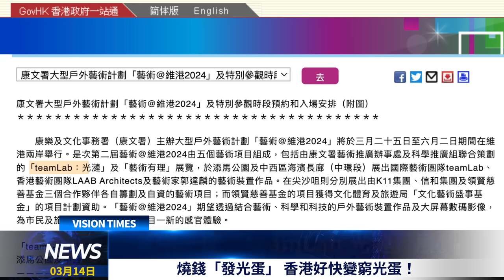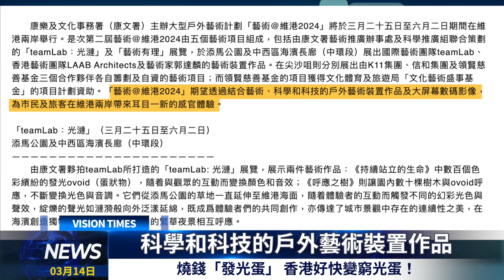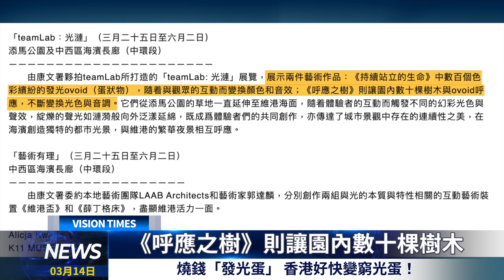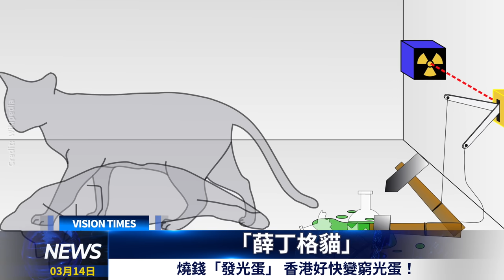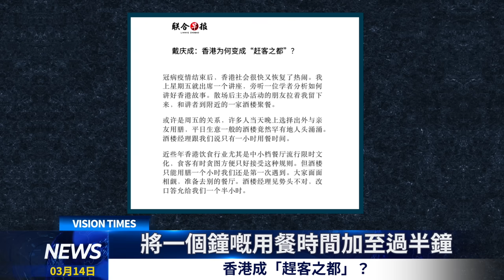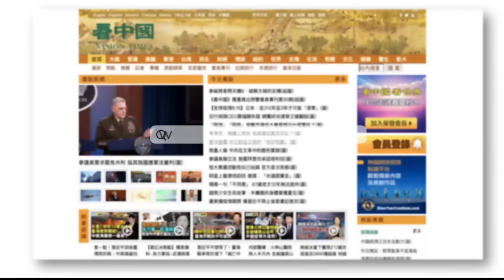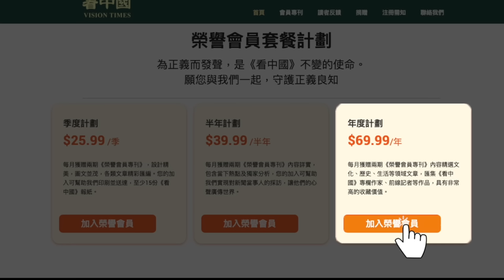香港成「趕客之都」？馬時亨「用肺講話」；燒錢「發光蛋」 香港好快變窮光蛋！内地客香港酒樓食飯 「未見官先打三十大板」?